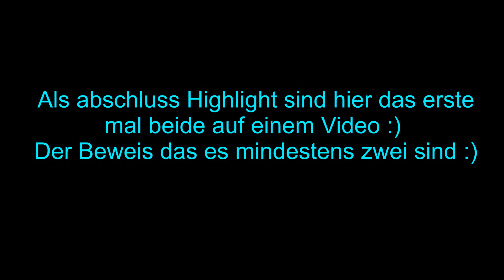Nachts im Wald mit Dachs, Reh, Fuchs und Eichörndli